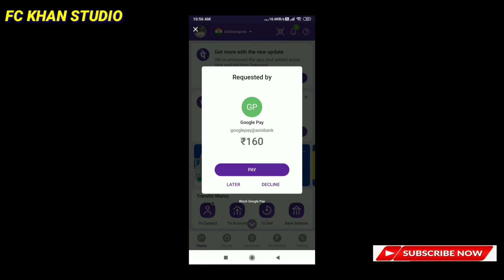ফ্রি 520 টা ডায়মন্ড নিয়ে নিলাম_- How to less diamond more discount event in bangla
freefirenewevent diamonddiscount

আজ রাত ১২ টার আপডেট 👉24kGoldn-Mood
(freefire highlights)

আমাদের ভিডিও যদি ভালো লেগে থাকে, তাহলে লাইক দিয়ে ভিডিও টির মতামত কমেন্ট বক্সে জানান 💗💗
আমাদের ভিডিও যদি ভালো লেগে থাকে তাহলে অবশ্যই লাইক, কমেন্ট, শিয়ার করবেন এবং আমাদের নতুন নতুন ভিডিও পাওয়ার জন্য আমাদের চ্যানেল টিকে অবশ্যই সাবস্ক্রাইব করবেন, পাশে থাকা বেল আইকন টিকে অল করে রাখবেন 🙏🙏🙏
ধন্যবাদ বন্ধু তোমাদের সকলকে, আমাদের ভিডিও শেষ পর্যন্ত দেখার জন্য 💗💗💗

আমাদের চ্যানেল এর সাথে যুক্ত হতে চাইলে :::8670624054 এই নম্বর এ যোগাযোগ করুন,
ভিডিও টির উপর কোনো সমস্যা থাকলে কল করুন:- 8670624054

Free Fire Upcoming New Event Rewards || Claim All Characters || Claim free All Rewards,Cobra Event, Free Magic Cube, Cobra Emote free || New Update

video topic

upcoming new magic cube bundles
arctic blue bundle in magic cube
Halloween event free rewards garena free fire
Free Fire New update Dewali event
How to Get free new bundles
Dewali event free fire Claim all Rewards
free fire dewali event
Halloween event